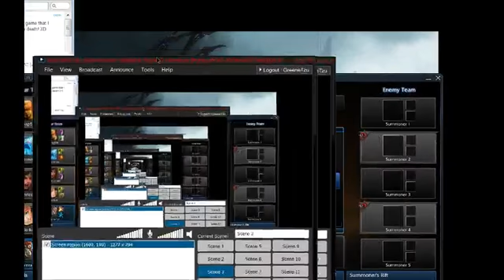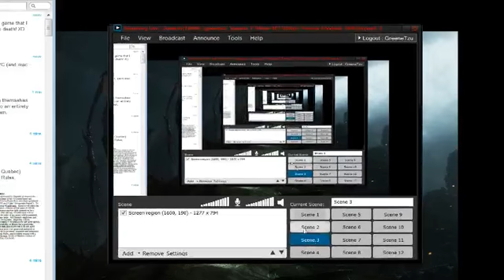Building the League Episode 8 Trundle Jungle - 1 / 4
Twitch.tv/greenetzu